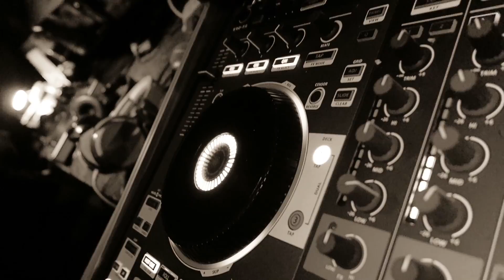Open Air Wunschwitz 2017 Aftermovie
Das Aftermovie zum Open Air in Wunschwitz vom 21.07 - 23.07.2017

All Acts and the fantastic Crowd

Massive Vibes - Burn the Stars